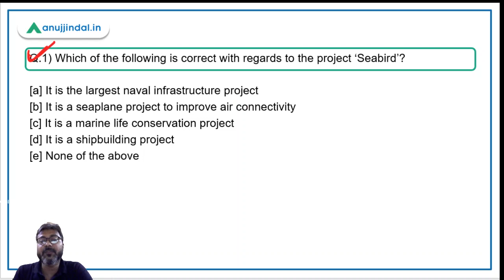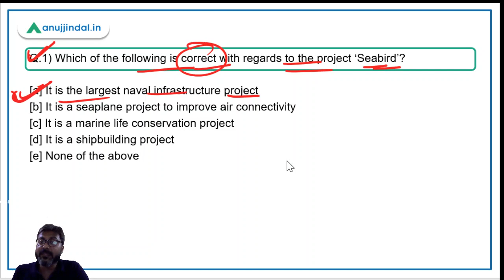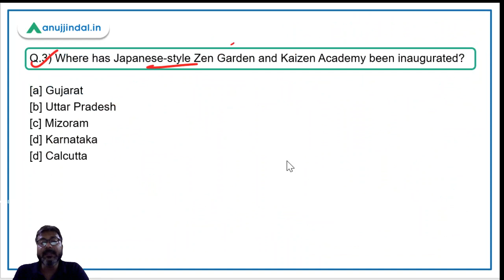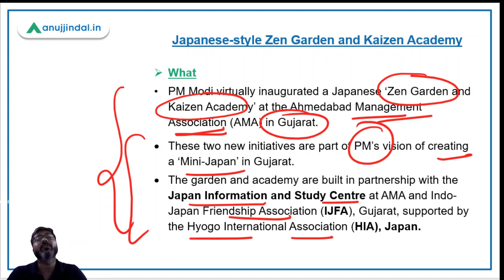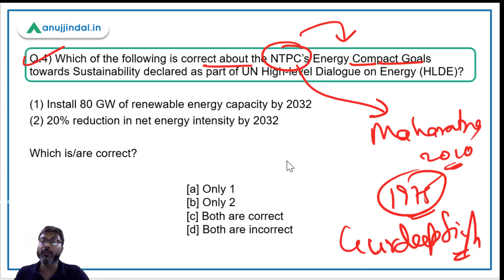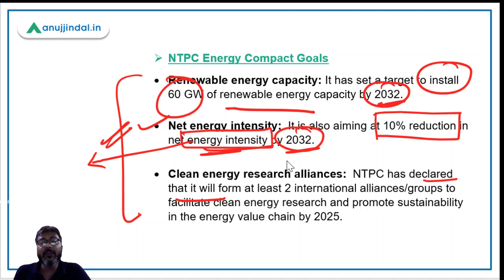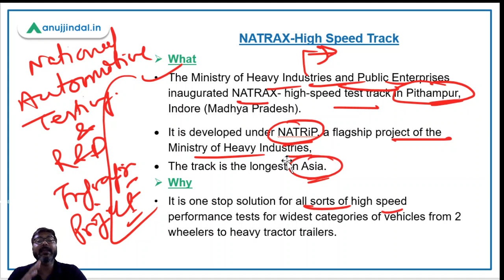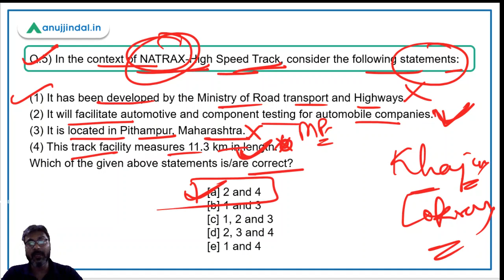RBI Grade B Current affairs | RBI Phase 2 | PIB 247 | Day 1 - July by - Manish Sir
In this session we will discuss about Project Seabird, LiDAR based survey of forests, Zen Garden and Kaizen academy, NTPC energy compact goals, NATRAX - High speed track and other important PIB news.